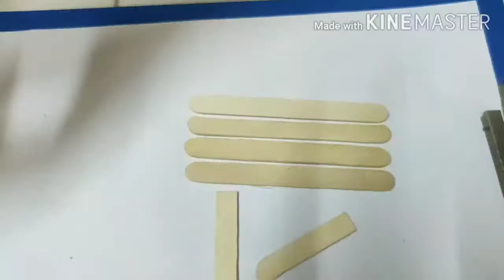DIY creative idea from ice cream sticks/આઈસ ક્રીમ સ્ટીક માંથી બનાવો બોટલ મૂકવા માટે સ્ટેન્ડ/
આઈસ ક્રીમ સ્ટીક
બ્લૂ ગન